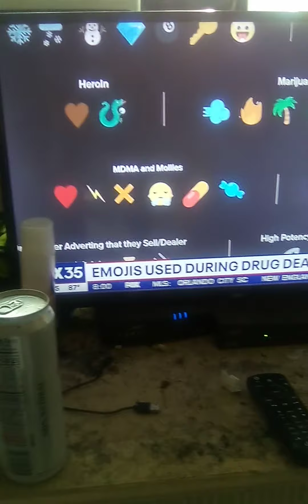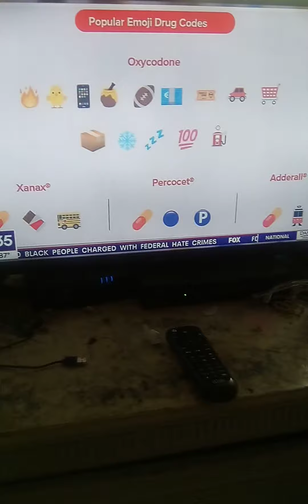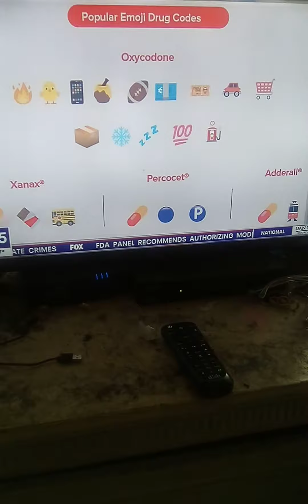emoji new y'all need to know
check out this video this is important new